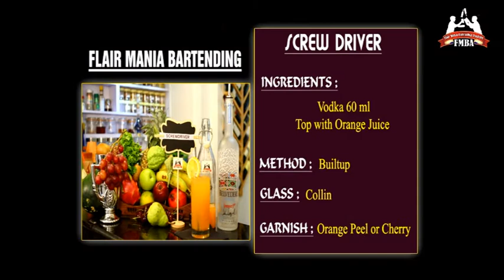SCREW DRIVER cocktail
Professional Bartending Course
Flair Mania Bartending Academy
Better India Education Award Winner 2018
International Fame Award Winner 2018
World Signature Awards winner 2019
     Duration: - 4 Month                             Timing:- 3 Hours in day
MIXOLOGY BARTENDING

Introduction about Bartender & Bar history.
Bar operation. · Different types of Glassware & Equipment’s.
Classification of Beverage.
Duty and Responsibility of bartender.
Attitutes of bartenders.
Biology of Hangover.
What is alcohol & what is Fermentation & Distillation process.
Modern Methods of Mixing cocktails.
Spirits of the Worlds – Whisky, Gin, Tequila, Brandy, Wine, Vodka, Rum, Liqueurs, Aperitifs & Bitter, beer, (Introduction, History, Production, Types, Styles, Brands with country & Cocktails- tasting).
Licensing & FLR.
Selling techniques of product.
Styles & Presentation.
Introducing about Modern Molecular mixology.
Learn more than 60 classic cocktails.
Brewing, Winery & distillery visit. ( visiting cost is applicable )
Two month training in 5 star / 4 star hotels in a weekend.
FLAIR BARTENDING

Personalized flair trainer (15 Hours) with Flair kit.
Basic of Flair bartender - shaker Moves -bottle Moves (stall, rolls, bumps, Flips, grips).
Free Accurate 30-60-90 ml Pouring.
Pouring style- (slide pouring, up-down right,left,front pouring , cuts & much more).
Work flair, fire flair, Exhibition flair with sequence.
3 Flair sequence with filled bottle.
3 bottle flair, 2 shaker 1 bottle moves.
Flair with ice, glassware, tissues, other equipment’s bar tricks and Magic
How to Make a WHITE RUSSAIN cocktail | Learn Best classic Cocktails | How cocktail Made | Bartending